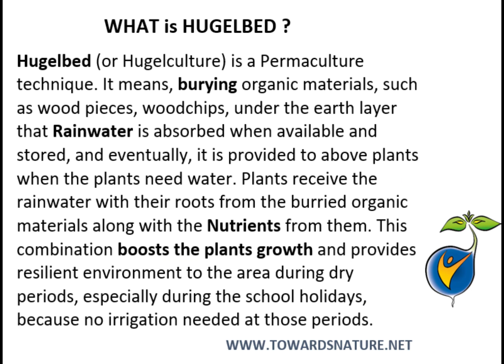School Gardens Products & Services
Some of our products & services.
- Hand-made, customised designs with Permaculture understanding and 10 years of experience,
- Using Permaculture Techniques within designs of Schools and Landscaping
- Hugelbed technique is practically used as growing flowerbeds, educational vegetable beds and also creating hedges in School gardens
- Rainwater Harvesting, Store-Reuse of Rainwater, Companion Planting, Chop & Drop(maintenance), Nitrogen Fixing Planting and many more Permaculture Techniques
- Composting as a Team Building activity and introducing a new way in Schools; No Competition but Collaboration with helping environment